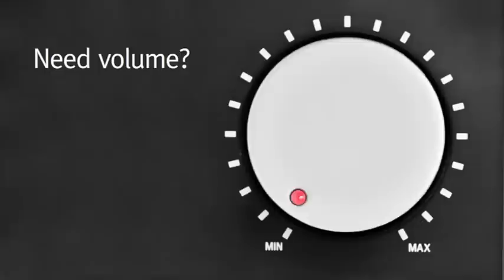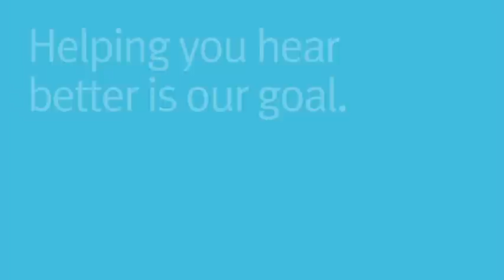Unitron Hearing Aid Video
Unitron Hearing Matters Video: